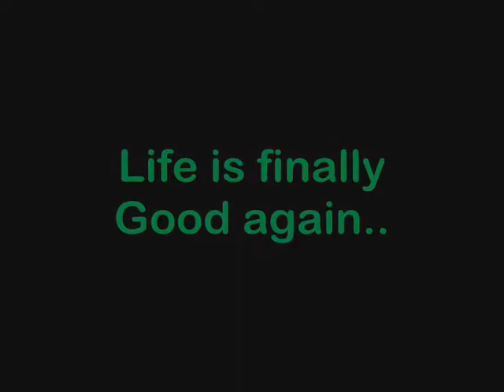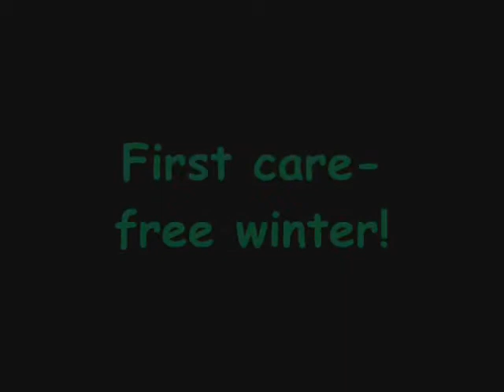Jess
My reg 2002 Clydesdale mare.